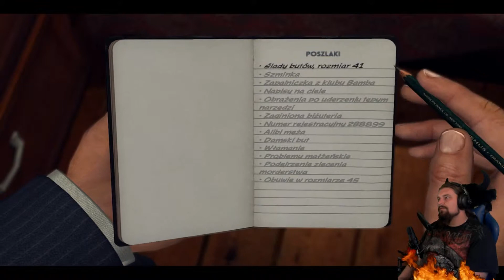POGRAJMY W L.A NOIRE ODC 5 ( 2/2) (NAPISY PL) - "CZERWONA SZMINKA"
Od dawien dawna zabierałem się za robienie nagrywek z gier i wrzucaniu ich na youtube aczkolwiek ciągle coś wypadało, albo może i ja byłem zbyt leniwy jedno z dwóch na pewno. Dlaczego L.A NOIRE ?  Wybrałem tę grę ze względu na jej unikatowość. L.A. Noire to gra, która stawia wszystko na klimat i fabułę. Gra ocieka filmami Noire, a technologia mimiki twarzy robi wrażenie. Mam nadzieję, że Wam się spodoba i będziemy razem przeżywać przygody naszego detektywa. Pozdrawiam